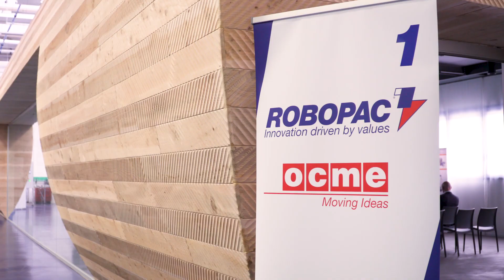Robopac Dealer Meeting 2018 - Drive the change